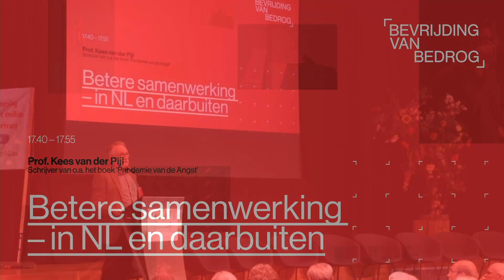BVB 2022 Kees van der Pijl